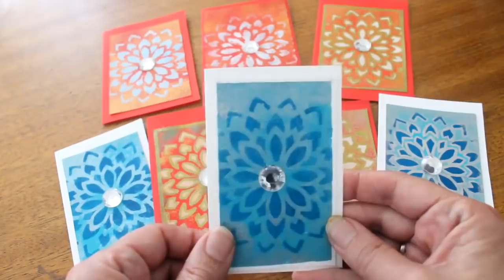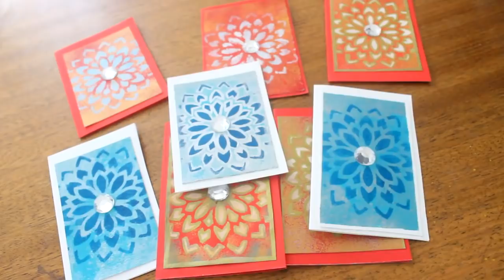Tarjetitas navideñas con técnicas decorativas - Christmas cards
Hoy les muestro cómo decoro las tarjetitas que hago para vender. Con diferentes técnicas decorativas como por ejemplo, pintura de húmedo sobre húmedo, ponceado, stenciles y estarcido preparo estas tarjetitas para las próximas fiestas de Navidad. Nos vemos!!!